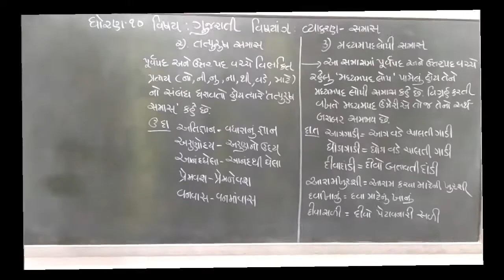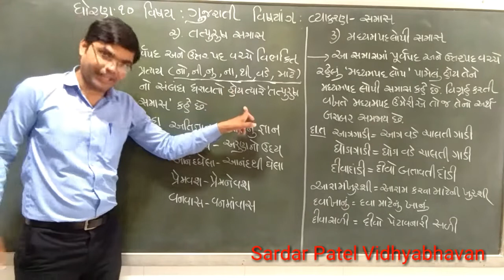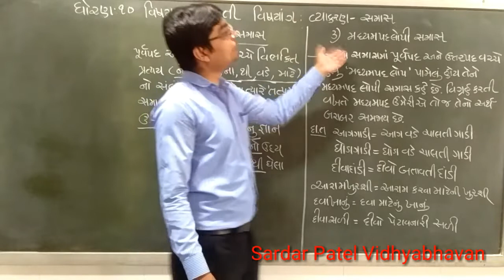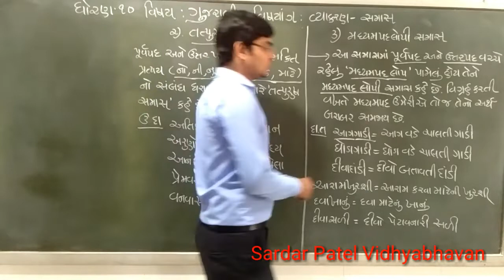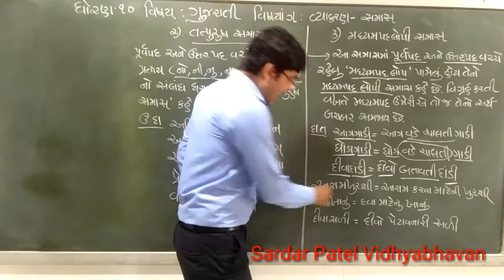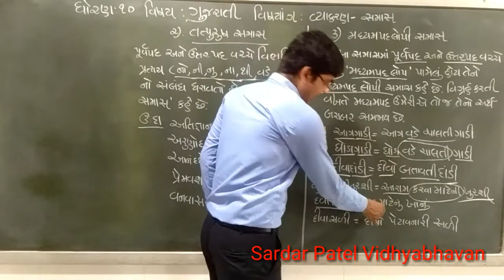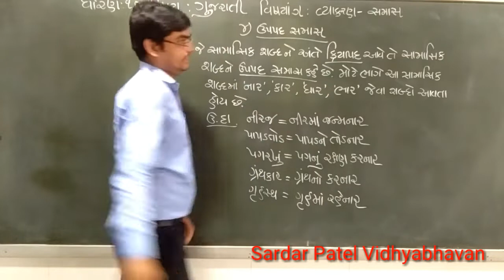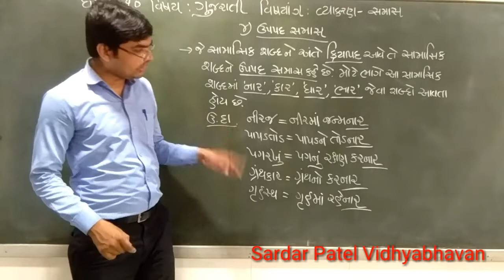Std 10 // Gujarati વ્યાકરણ સમાસ(સમાસ-તત્પુરુષ, મધ્યમપદલોપી, ઉપપદ) Lec 2